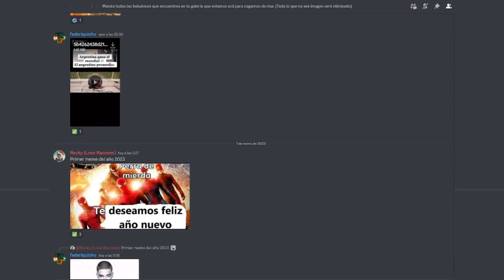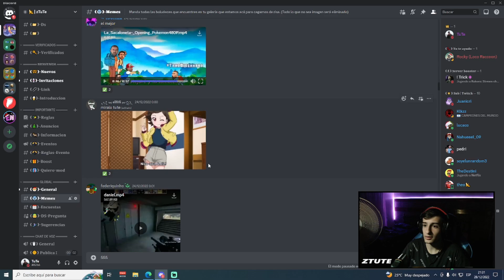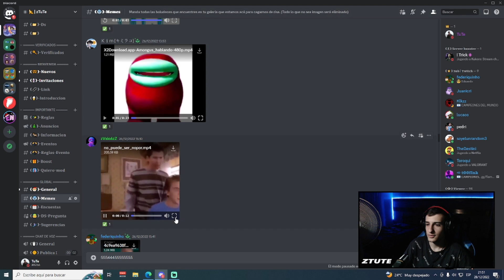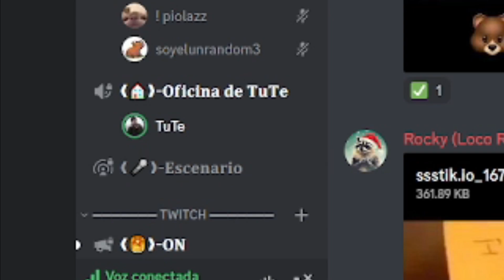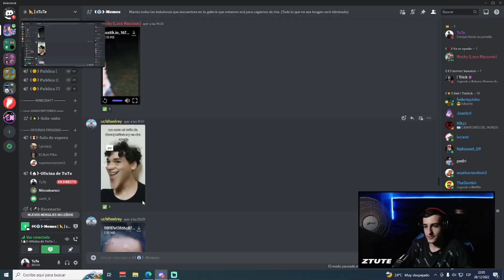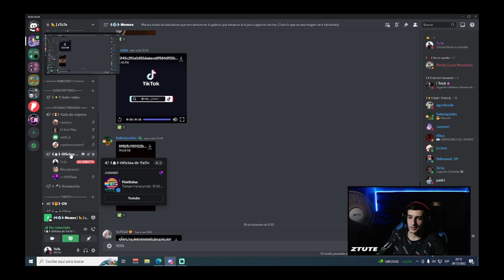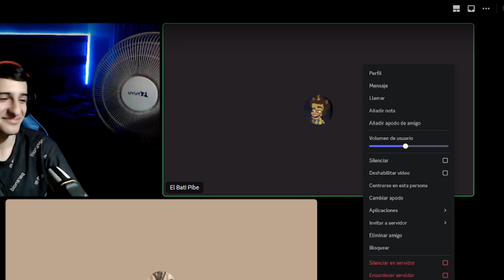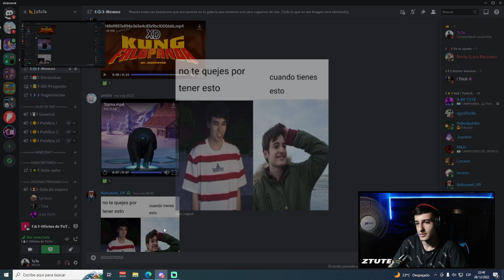SI ME RÍO REGALO SUB | Memes de Discord 3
Espero que este video no me lo borren, siempre que hago un video de memes de discord algo pasa... Espero que se hayan reído :)